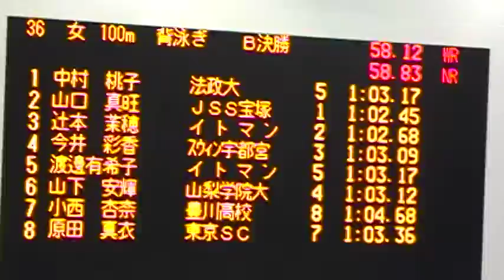山下安輝 女子100m背泳ぎ B決勝 第89回日本選手権水泳競技大会